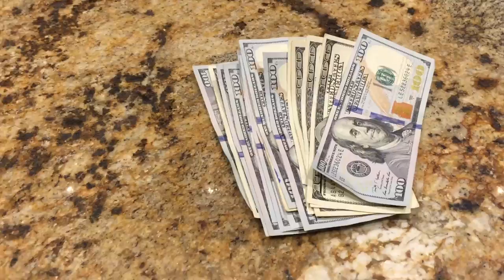Bellagio 5/10, Caesars 2/5, Then Birthday Beer Pong - Poker Vlog Ep 33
We go all over the strip for this episode, playing poker and beer pong. Join in for some fun and laughs. Mail in the beginning. First poker hand at 4:03.

Send me or Cosmo a letter:
Brad Owen
2505 Anthem Village Drive